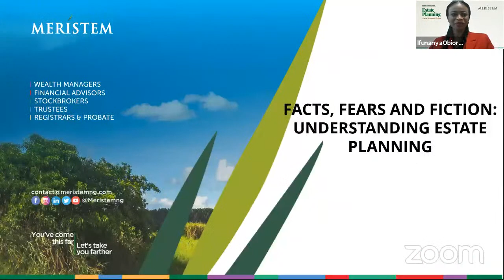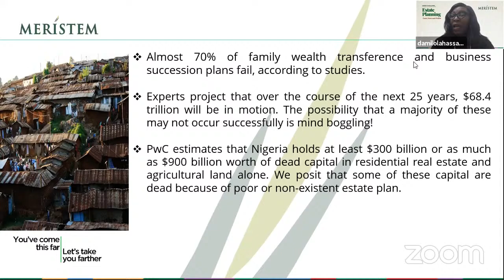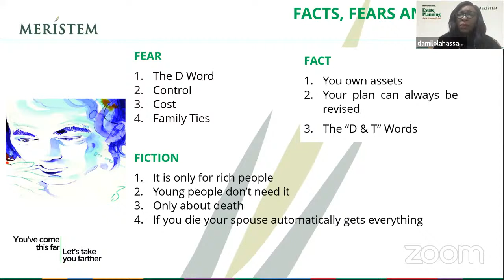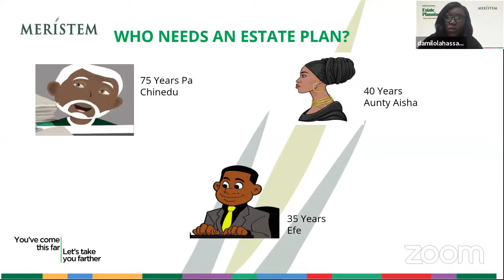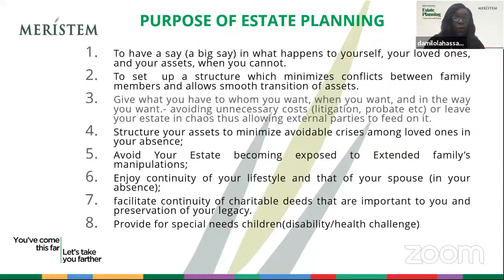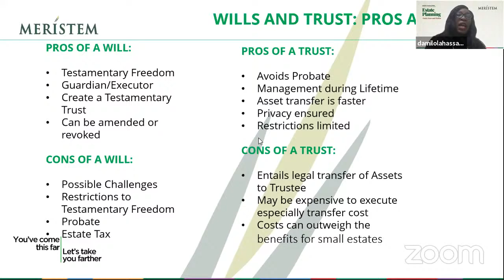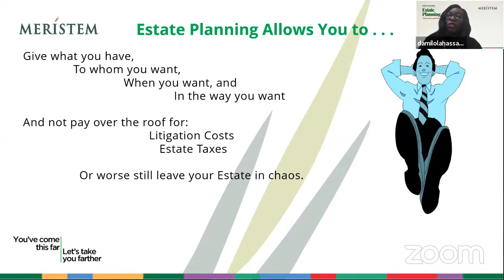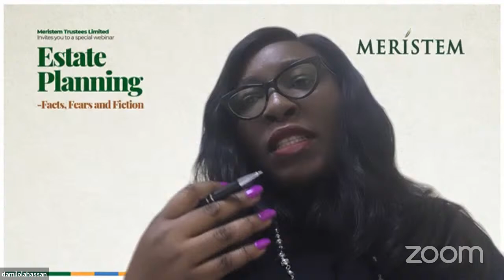ESTATE PLANNING: FACTS, FEARS & FICTION